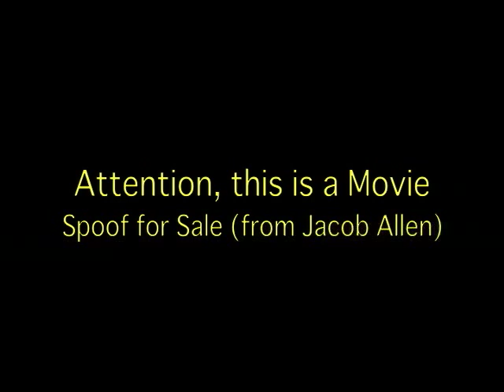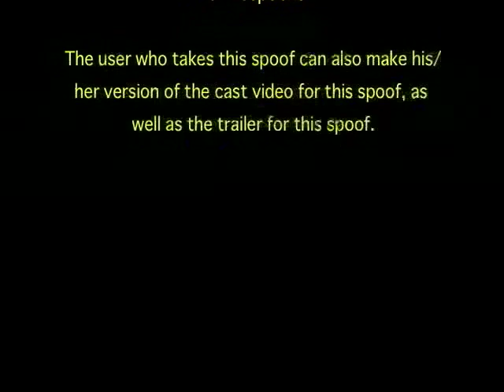Jacob Allen's Movie Spoof for Sale: Merida White and the Seven CGI Animals (SOLD!)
Here is another fun spoof idea that Jacob Allen decided to sell of "Snow White and the Seven Dwarfs", in this is in honor of
- "Kung Fu Panda" (which was released in theaters in January this year)
- The 5th anniversary of "Kung Fu Panda 2" and "Rio"
- The 10th anniversary of "Open Season"